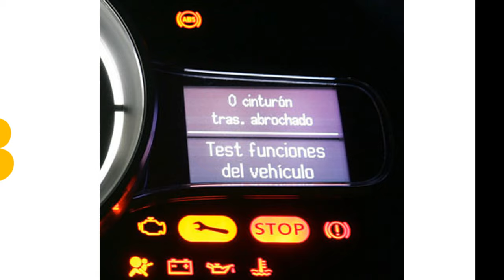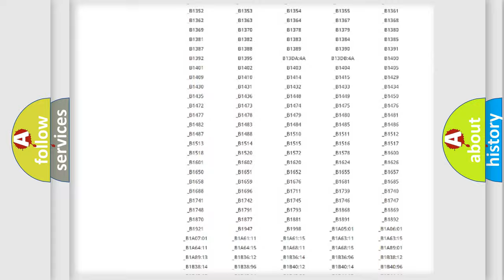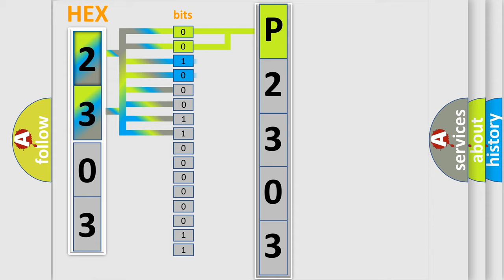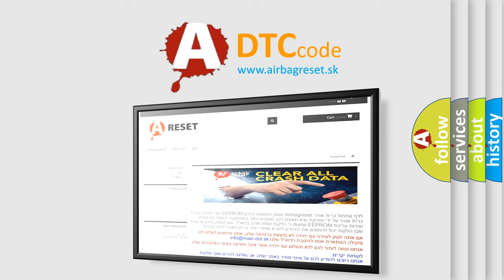DTC Lincoln P2303 Short Explanation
Contents:
0:21 Basic DTC analysis according to OBD2 protocol standard.
1:48 Insight into programming
2:58 A diagnostically understandable description of the Diagnostic Trouble Code
3:05 Basic error definition

Make:
Lincoln
Code:
P2303
Definition:
Driver Seat Belt Buckle Sensor Circuit Resistance High (Advanced Only)
Description:
Driver Seat Belt Buckle Sensor Circuit Resistance High
Cause:
Driver seat belt buckle sensor circuitDriver seat belt buckleSDM